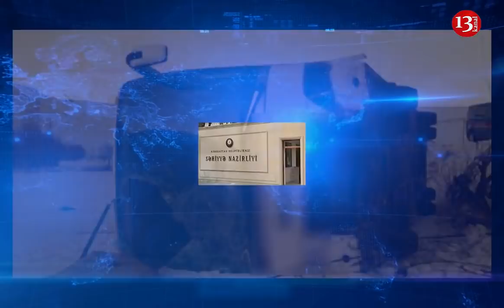Xocavənddə dəhşətli avtobus qəzası: 21 nəfər xəsarət alıb- qəzanın səbəbi açıqlandı